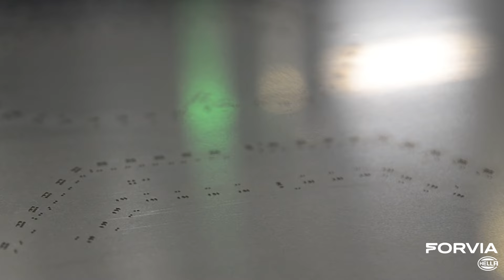SMT Introduction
Step into our state-of-the-art SMT production line and witness the intricate process behind the scenes. Experience the precision and efficiency of our production line firsthand as we take you through each step of the journey. Whether you're a tech enthusiast or simply curious about manufacturing processes, this video offers a captivating glimpse into the world of SMT production. Join us and discover the innovation powering our products.